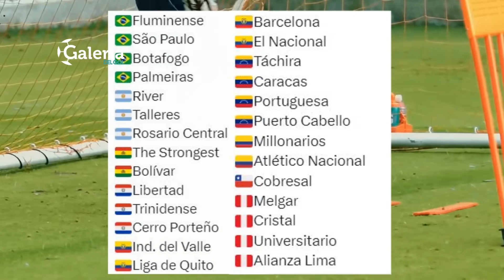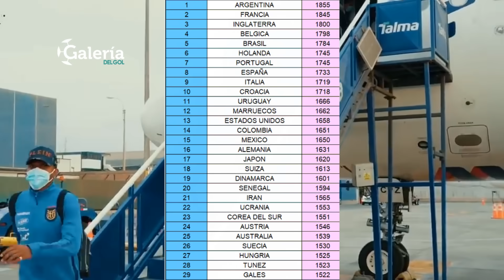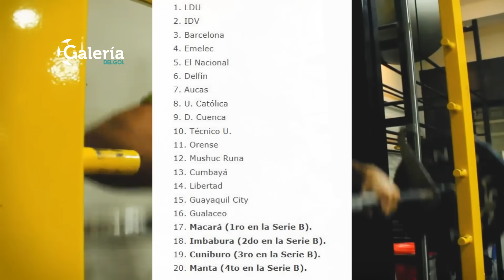ECUADOR SUBE en el RANKING FIFA | LIGA PRO 2024 SERÍA de 20 EQUIPOS| DIXON no estará CON CAMPANA